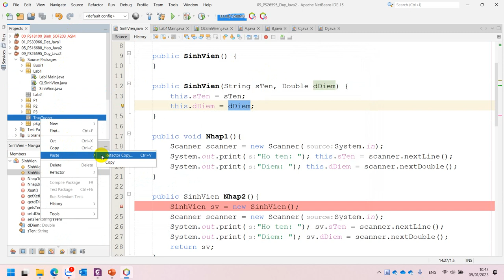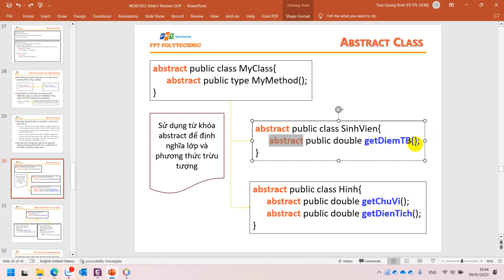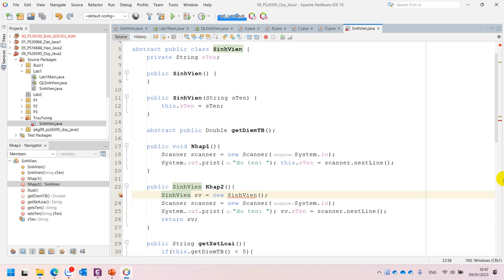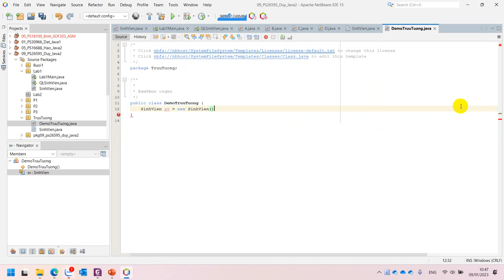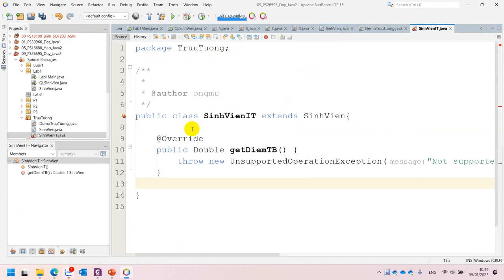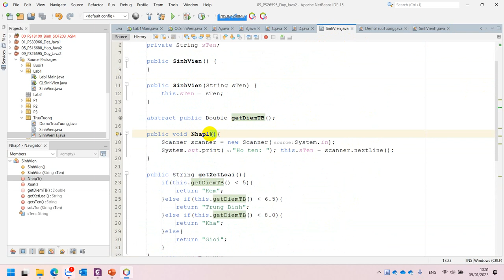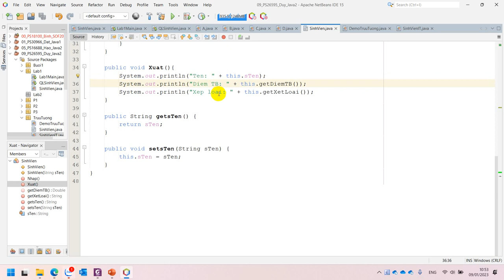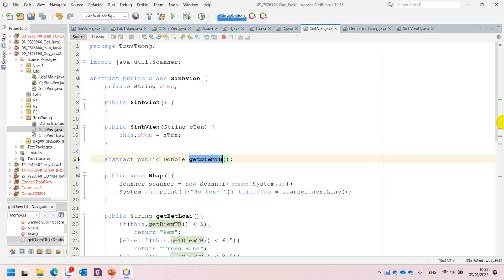Slide 1 Trừu Tượng